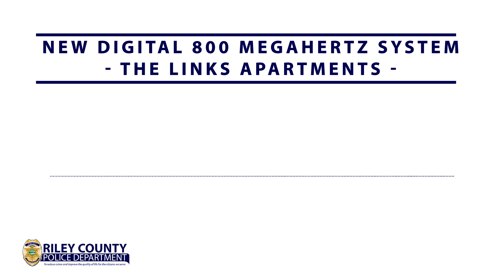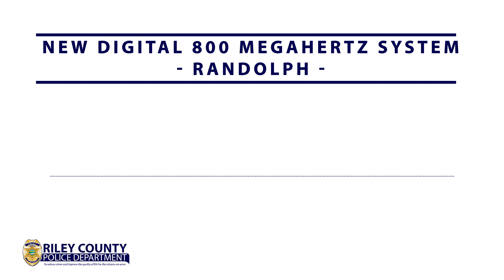New Digital 800 Megahertz Radio System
We recently upgraded our radio system. Take a listen to hear the difference between our old Very High Frequency (VHF) System and our new Digital 800 Megahertz system in some dead spots.

The old radio system covered less than 50% of the county, the new radio system covers 97%. This upgrade in communication gives Riley County First Responders a better way to serve you!

In addition, here's further explanation into the new radio system:
Riley County has updated the area radio system to be Project 25 (P25) compliant. P25 was developed by the Association of Public-Safety Communications Officials-International (APCO) to suite the standards for North American digital radio communications for federal, state and local public safety organizations and allows for inter-operable, multi-agency communications during an emergency.

This system significantly improved our radio communications throughout the county, outside of buildings and reduced dead spots where the radio would not work properly.

P25 is a solution to intra-agency communication as it allows for inter-operable, multi-agency communications during an emergency. The old radio system did not allow regional first responders to talk to each other. The new system allows first responders to more efficiently communicate between agencies while responding to active incidents.

The frequency we now use is 769-824 MHz. One of the benefits to the P25 digital radio over an analog radio is the ability to securely encrypt calls without impacting the coverage area. We now have an encryption key for each of the channels. Most of our talk groups (TG's) are now encrypted so responders can share specific scene information, protecting HIPPa sensitive materials.

If a citizen chooses to purchase the appropriate scanner they can still hear some of the daily chatter about non-call related items. Additionally, some fire and EMS TG's are not encrypted and citizens may hear the initial paging information.